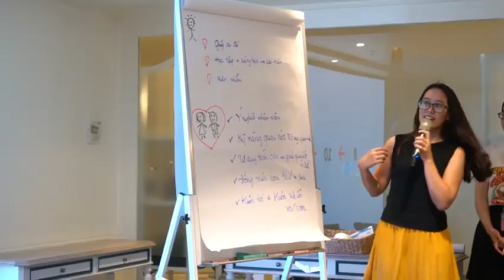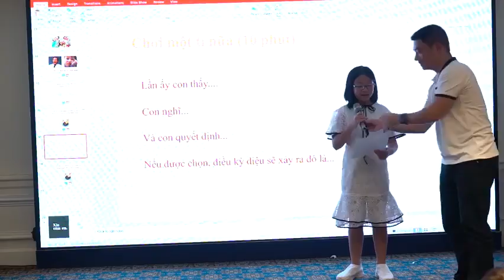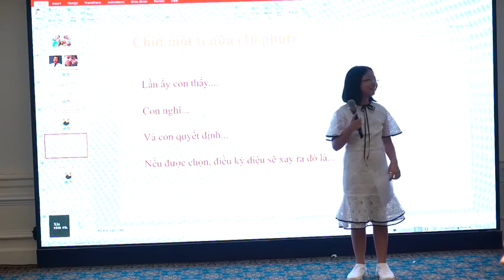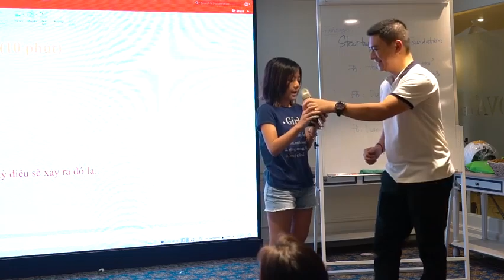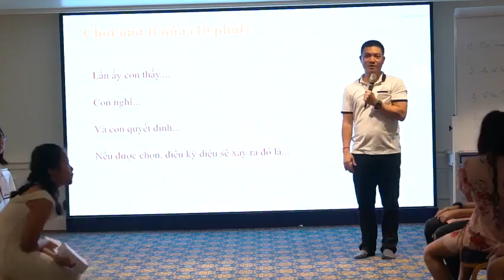Thương Vụ Tí Hon - Nghệ thuật dạy con giúp bé tự hoàn thiện bản thân | HTVC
HTV Kids, kênh Youtube chính thức của Đài truyền hình TP. HCM (HTV).